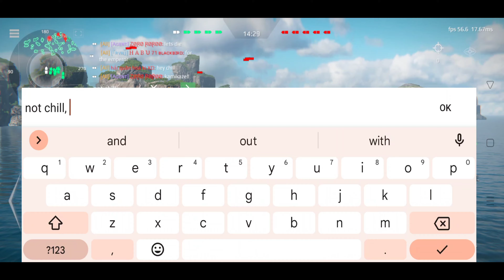Modern Warships: JS Yamato Aegis vs IJN Yamato - who will win?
JS Yamato Aegis vs IJN Yamato | Japanese Battleship War | Modern Warships

Related Keywords;
modern warships
modern warship
modern warships gameplay
yamato aegis vs yamato,
yamato vs yamato aegis,
js yamato,
ijn yamato,
js yamato aegis vs ijn yamato modern warships,
modern warships js yamato aegis vs ijn yamato,
modern warships yamato,
modern yamato vs yamato aegis,
update modern warships,
july battlepass modern warships,
modern warships: naval battles,
battleship,
yamato,
yamato aegis,
modern warships tank gameplay,
shorts
uss new hampshire
uss missouri
modern warships js yamato aegis
war thunder
ijn yamato
modern warships new update
yamato
js yamato aegis
modern warship tank
battleship
gaming
bb 1011
im time traveler modern warships
yamato aegis vs moscow
memes
modernwarships
modern warships memes
uss hampshire
modern warships shorts
yamato vs hampshire
modern warships guide
yamato aegis modern warship
modern warships codigos
qual o melhor bombardeiro
modern warships como se tornar herói
modern warship como jogar de submarino
modern warships como jogar com amigos
modern warships como subir de nível
modern warships como jogar
modern warships tips
modern warship dinheiro infinito
modern warship mod apk
modern warship tank mode
modern warship gameplay
ibra
short
modern warship kapal induk
modern warship kapal selam
uss hamshire modern warship
war thunder mobile
modern warship update
uss enterprise modern warship harga
build uss enterprise modern warship
uss enterprise modern warship
modern warship pemula
modern warship yamato
uss constitution 2 modern warship
uss constituyion ii modern warship
uss constitution modern warship
2f gaming
top proboman
proboman
top battleship modern warships
hampshire vs yamato aegis
uss hemisphere modern warship
modern warships new event
moscow vs hampshire
missouri vs hampshire
yamato vs uss hampshire
all battleship vs uss hampshire
modern warships uss new hampshire
uss new hampshire vs yamato
bb 1011 vs yamato
modern warship battle pass
b-52h stratofortress
hampshire vs yamato modern warships
steve cons gaming
uss new hampshire vs yamato modern warship
modern warships uss new hampshire vs ijn yamato
short video
modern warship apk mod
modern warships rf admiral gorshkov build
rf admiral gorshkov build
modern warships rf admiral gorshkov
rf admiral gorshkov
yamato aegis modern warships
yamato modern warships
js yamato aegis modern warships
modern warships short video
modern warships short
modern warships new battlepass
modern warships new season
tàu khu trục modern warships
tàu ngầm modern warship
uss massachusetts modern warship
modern warships thiết giáp hạm
cn type 004
tàu sân bay modern warships
tank modern warships
nạp game modern warship
link modern warships alpha test
update alpha test modern warship
download alpha test modern warships
alpha test modern warships
tàu chiến hiện đại code
tàu chiến hiện đại hack full tiền
modern warships code
teluk viking
viking bay
ch-1
asw rocket
modern warships online gameplay
online gameplay
premium battle pass
online
legendary
june battle pass
js yamato aegis the best build
js yamato aegis latest build
js yamato aegis build
hero
build terbaru js yamato aegis
build terbaik js yamato aegis
build js yamato aegis
battle pass bulan juni
battle pass vip
battle pass
bp
stevecons gaming
modern warships yamato aegis
yamato aegis
steveconsgaming
kapal perang
battleships
modern warships indonesia
tank
world of warships
missile
modern warships b1b
bomber
modern warships bomber
b 1b lancer modern warships
modern warships b 1b lancer
yamato aegis online gameplay
mw shorts
bb 1011 vs bb 1012
hampshire
vip bp
battle of warships
cid
wt
uss massachusetts
kapal baru uss new hampshire
f126 online gameplay
f126 versus yamato aegis
modern warships online
modern warships best tier 3 ships
modern warships best aa
modern warships mobile
modern warships pc
modern warships strategy
modern warships game battle pass
modern warships review
submarines
aircraft carriers
destroyers
cn ddg kylin
gameplay modern warships
modern warships video
b52h stratofortress modern warships
turry
modern warships sea battle online
modern warships tutorial
tips on modern warships
modern
modern war
a 10 warthog
artstrom
best ships
naval battles
warship
modern warships game
aircraft carrier
modern warships yamato
modern warships missouri
modern warships battleships
modern warships news
modern warships tricks
gaming pc
pc
modern warships tips and tricks
funny
modern warships funny moments
modern warship tutorial
modern warships como vender navios